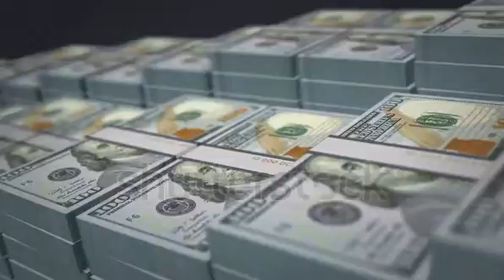December 31, 2021